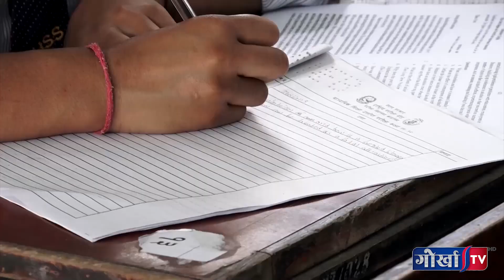कक्षा १२ को परीक्षा भौतिक उपस्थितीमै शुरु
कक्षा १२ को परीक्षा भौतिक उपस्थितीमै शुरु भएको छ ।

Follow us on Intagram: